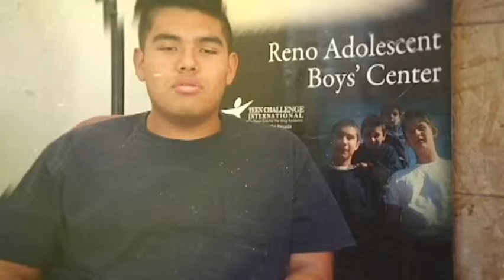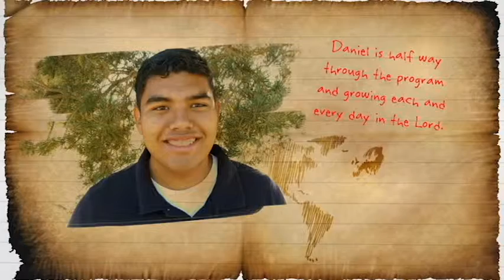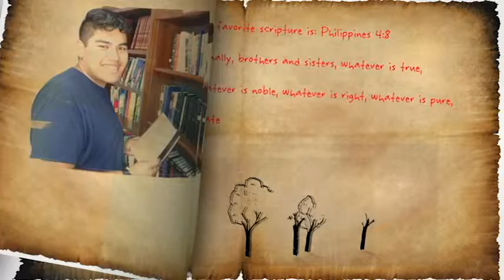Daniel's Teen Challenge Testimony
In this video, Daniel shares about taking on the role of "man of the house" at a very young age. His struggles with drugs and alcohol began at the young age of ten, which eventually led to attempting to commit suicide. Since coming to Teen Challenge, Daniel has learned about the man God created him to be and wants to go to college and get involved in a church after he graduates!

There is hope within reach of every addict! Since 1967, Teen Challenge NorWestCal Nevada has provided recovery for those struggling with addiction, abuse, and life-controlling problems. Our combination of mentoring, education, training, and spiritual direction through a 12-18 month program, makes Teen Challenge one of the most successful residential programs of its kind.